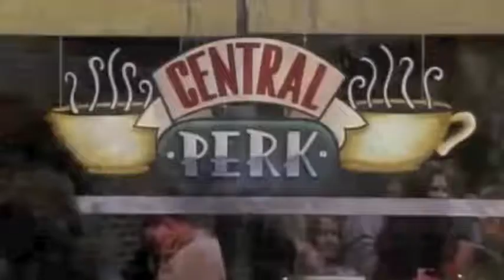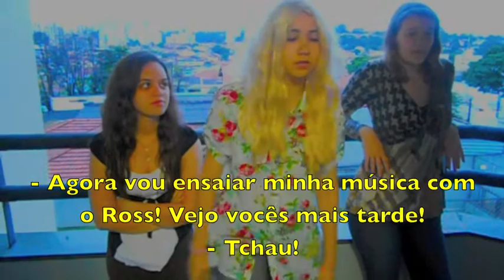FRIENDS - THE ONE WITH GIRLS SHOES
FRIENDS, THE MOVIE
LAIS SIQUEIRA
FERNANDA SOUZA
DANIELA LELIS
YARA MORAES
LUCAS MAZZO
MARCELLA COLLANERI
FLAVIA CANO
MARCELLUS FONSECA